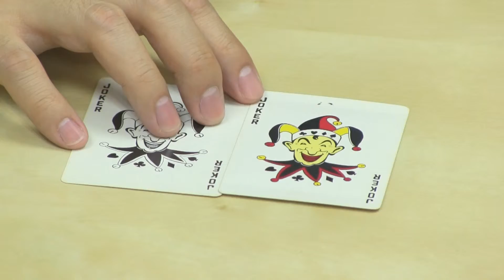撲克列傳(285)：Gift of the American Red Cross by Arrco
2015 年 12 月 24 日

主持：黃永  　林子傑
地點：好單位